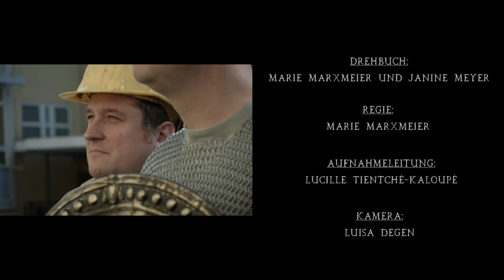Fundgrube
Zwei Bauarbeiter kämpfen in Trier mit den Tücken römischer Hinterlassenschaften.

Dieser Film ist ein offizieller Wettbewerbsbeitrag beim ersten mitl Kurzfilmwettbewerb. Jetzt dürft Ihr Euer Voting direkt mit einem LIKE zu diesem Film abgeben.
Bis zum 26. November 12:00 Uhr sammeln wir alle LIKES. Eure Publikumsbewertung wird am Ende mit 50% Gewichtung bei der finalen Bewertung durch eine
Fachjury berücksichtigt. Die Bekanntgabe der Gewinner erfolgt am 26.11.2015, um 19:00 Uhr, im Broadway Filmtheater Trier.  Der Rechtsweg ist ausgeschlossen.